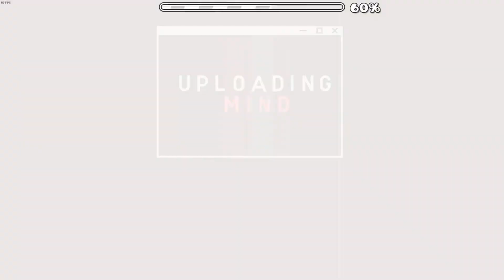Demon completions #86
0:00 Velocity by Horneet
1:29 Luster by Hedgefox
3:00 Fast n Spicy by spark

ID: 77072447
Attempts: 45
Personal Rating: 1/5 (Easy Demon)

ID: 70748539
Attempts: 45

ID: 81742215
Attempts: 75
Personal Rating: 1.5/5 (Easy-Medium Demon)